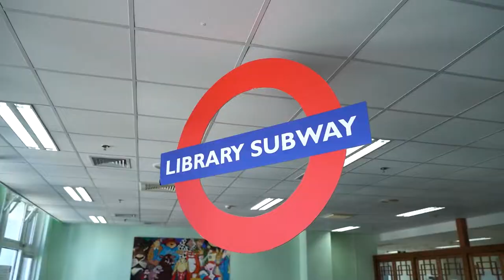First day back to school 2022-23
A look back to the first day back to school at the start of the 2022/23 academic year.  It's always an incredible pleasure to welcome our staff and students back into the campus after their well-earned summer break, and this video will give you an insight into just some of the activities the students undertook on their first day back.